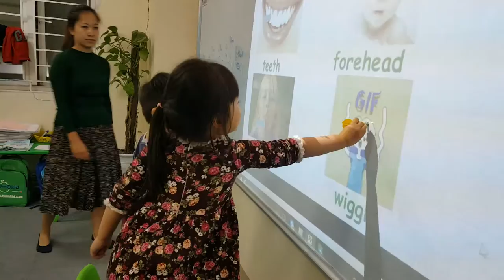Dart game - Minh Phương ft Kiên - Do11 - Ms Jenny - Tomokid